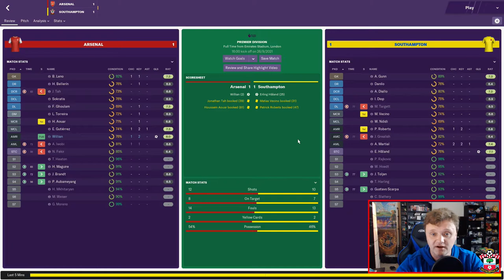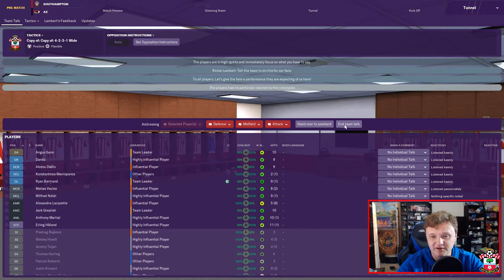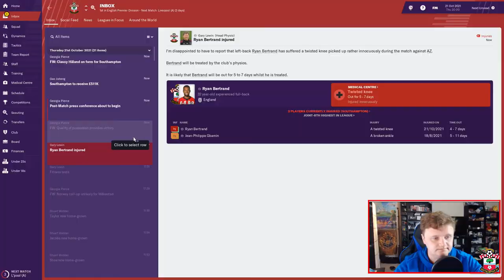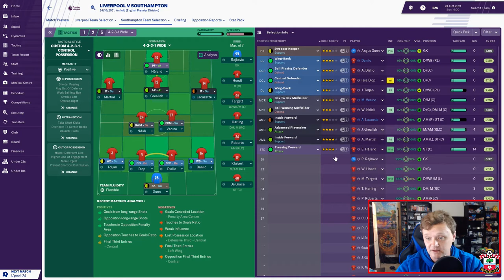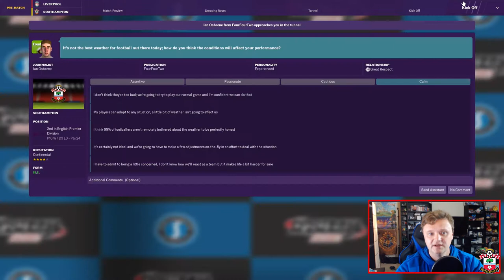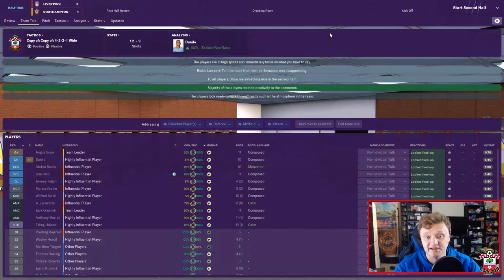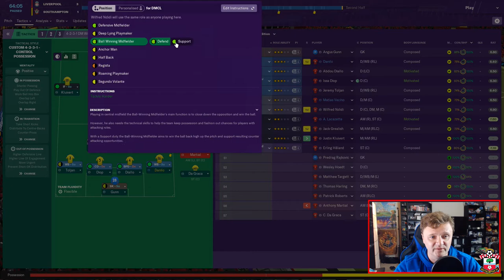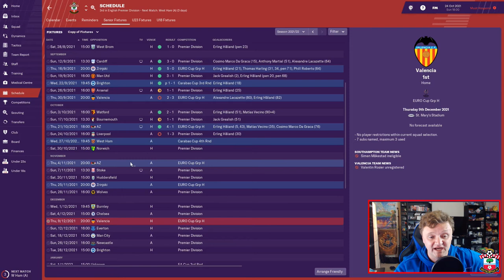Football Manager 2019 - Save Our Saints - Part 29 - Undefeated - Southampton FC Playthrough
Hello everyone and welcome to my let's play Football Manager 2019 series starring Southampton Football Club. In this series we get to learn the ropes of Football Manager 2019 and try to turn the fortunes of Southampton Football Club around.